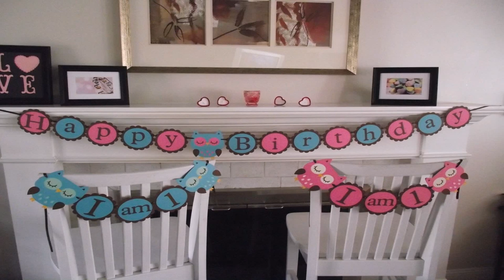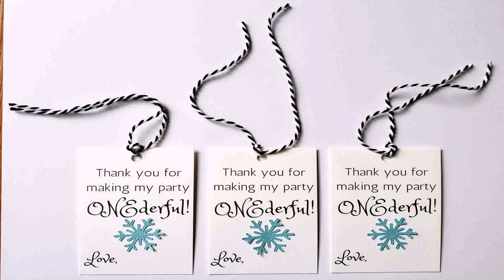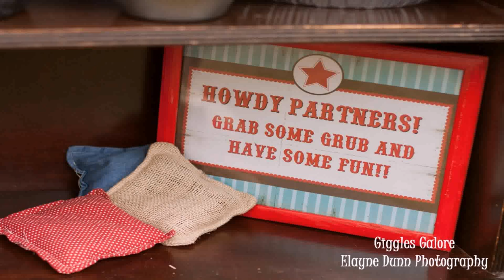First Birthday Party Themes For Boy Girl Twins